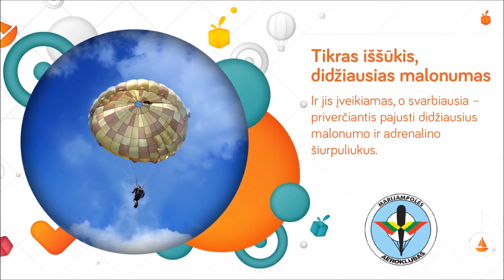Šuolis parašiutu Marijampolėje - GERA DOVANA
Pirmasis šuolis parašiutu ir be instruktoriaus? Štai čia -- tikrasis iššūkis! Ir jis įveikiamas, o svarbiausia -- priverčiantis pajusti didžiausius malonumo ir adrenalino šiurpuliukus. Tai nepamirštama!
Garantuojame, kad šuolis parašiutu Jums suteiks neišdildomų emocijų ir įspūdžių! Šuolis atliekamas iš 800 m aukščio kupolo tipo parašiutu be instruktoriaus. Parašiutas išsiskleidžia automatiškai po kelių sekundžių, todėl tai yra paprastas ir saugus būdas atlikti savo pirmąjį šuolį.
Jums reikės išklausyti 1,5 val. instruktažą, kurio metu instruktorius parodys ir paaiškins šuolio parašiutu teoriją. Nusileidę gausite parašiutininko paruošimo kursų baigimą patvirtinantį diplomą.